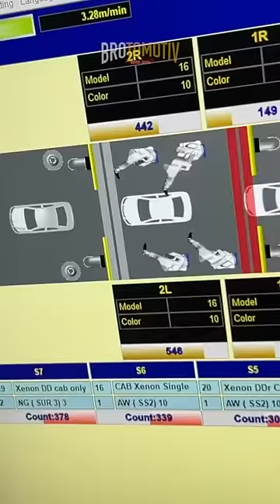Watch VLOG113@vlogsbrotomotiv Humne pehli bar ROBOTIC painting dekhi🤩@Brotomotiv